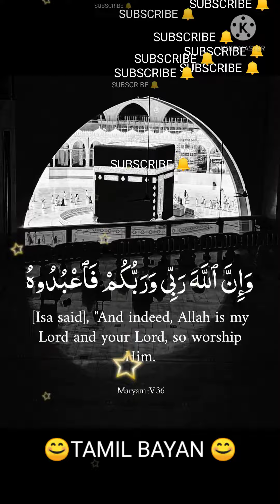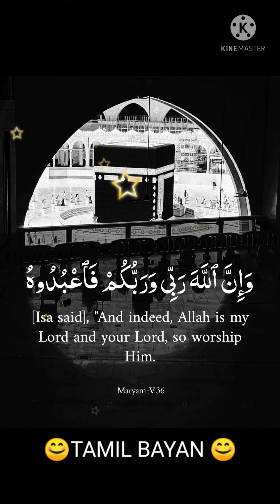😊💕Murshid mulafar(INNAL HAMDULILLAH)💖